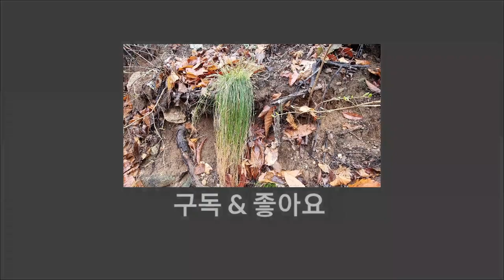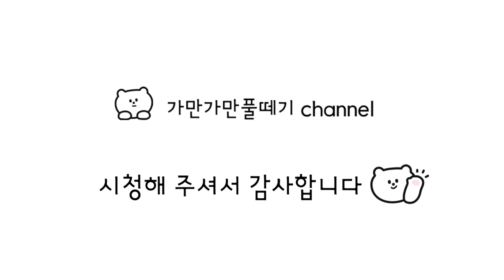10. [가는잎그늘사초] 다른 이름은 산거울^^ 수염풀 이라고 많이 알고 계시는 머리 땋기 놀이 하던 그 풀에도 이런 효능이☝